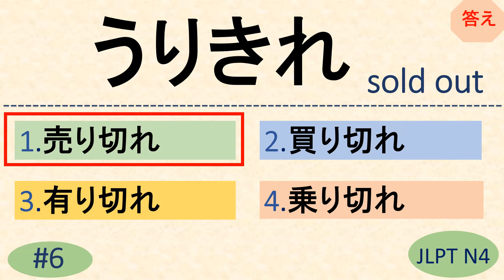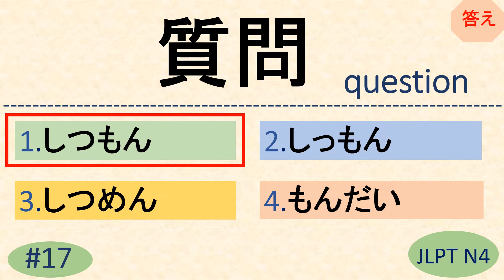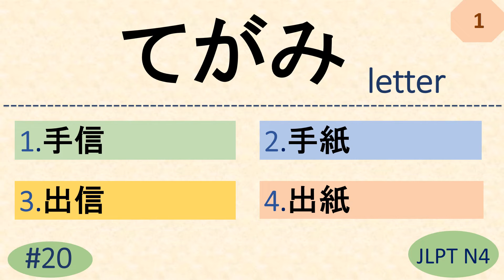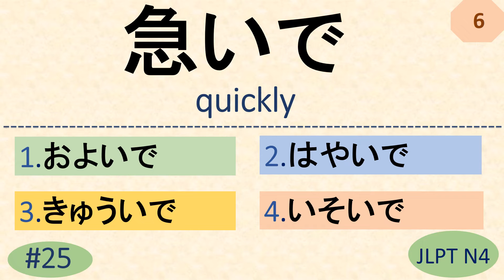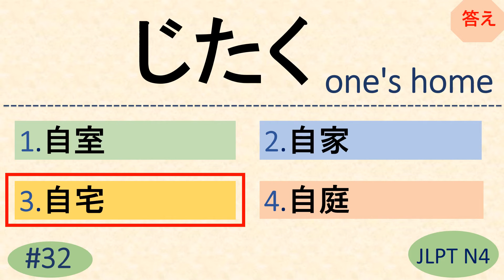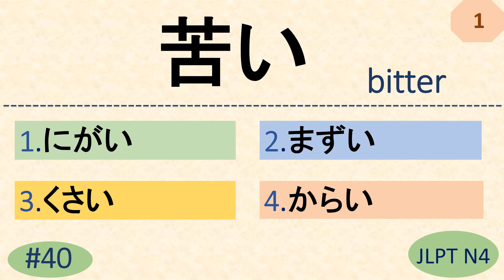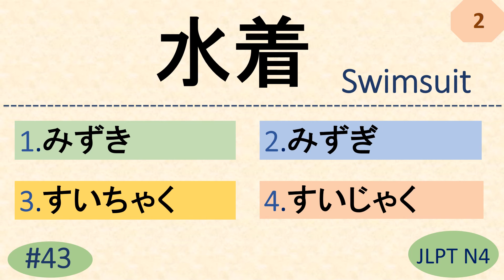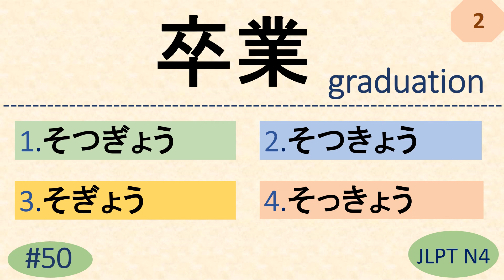JLPT N4 Kanji Quiz [50 Multiple Choice Questions with Answers] | JLPT N4 Vocabulary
JLPT N4 Kanji Quiz [20 Multiple Choice Questions with Answers] | JLPT N4 Kanji | JLPT N4 Vocabulary

N4 quiz
n4 grammar
n4 vocabulary
n4 words
n4 ことば